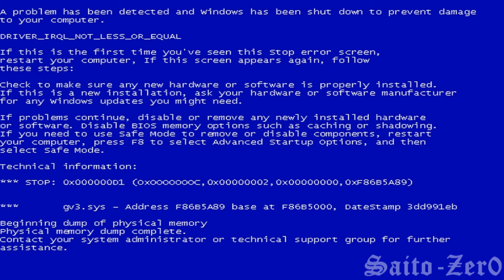Special video for someone special for special day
1 year..Thanks for all my dear... I love you so much.. thank you for be mine..